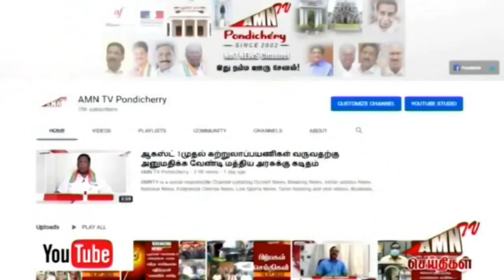AMNTV பிற்பகல் செய்திகள்